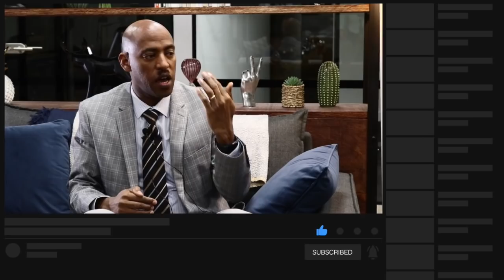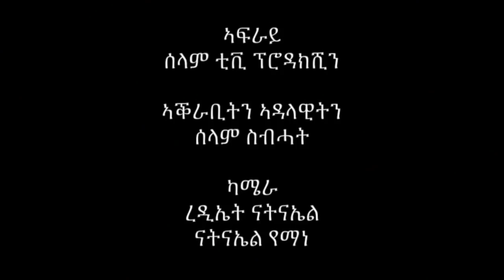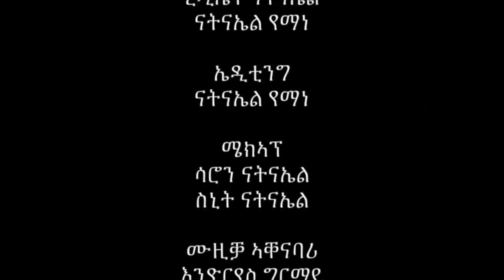SElam Show "ኣባይ ኣይከኣልን ዝባሃል የለን” with Tesfom Gebremedhin Part 2